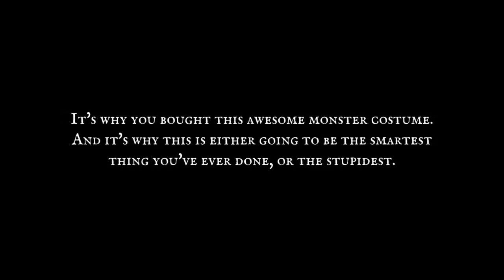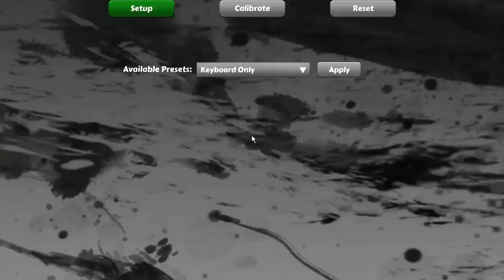Pez Plays - Beast Boxing Turbo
Today Pez is playing a boxing game!  Very similar to the old Nintendo game, Punch Out!